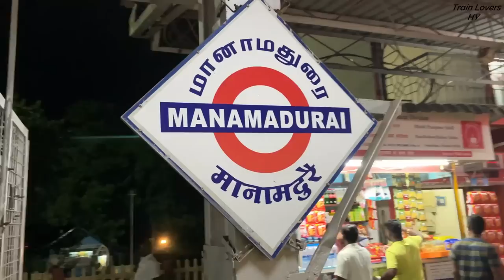Last Train Journey Through Old PAMBAN BRIDGE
Most Dangerous Journey on Planet 🌍 NEVER BEFORE ⚠️